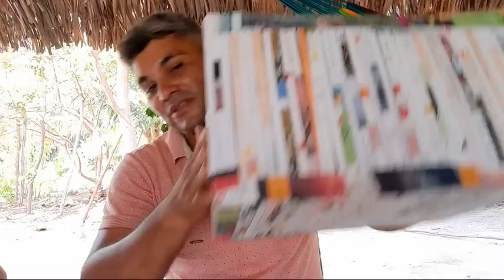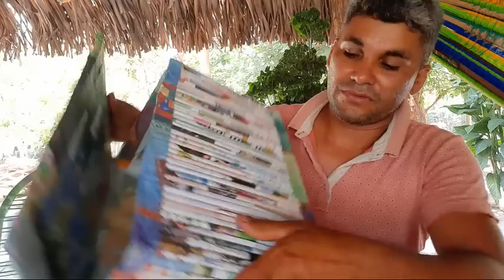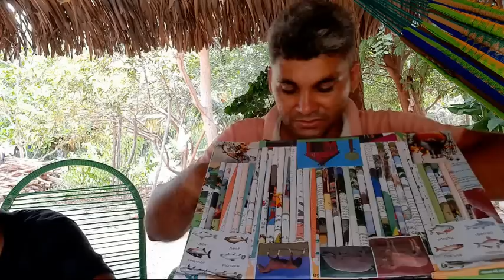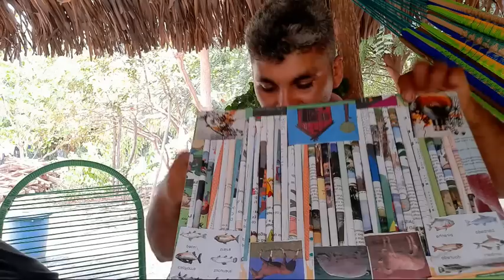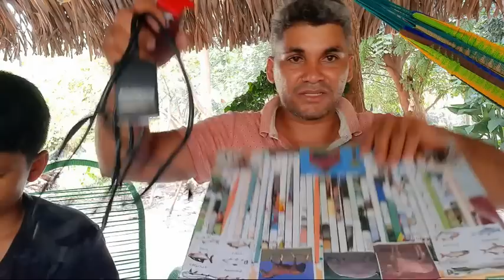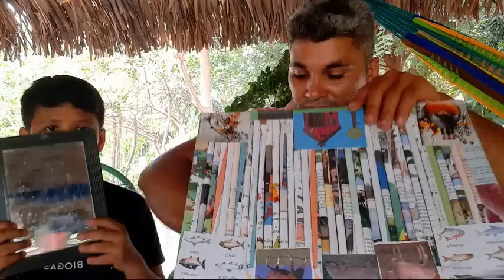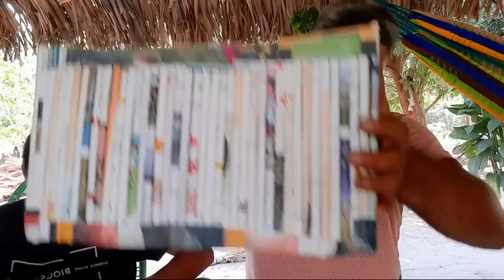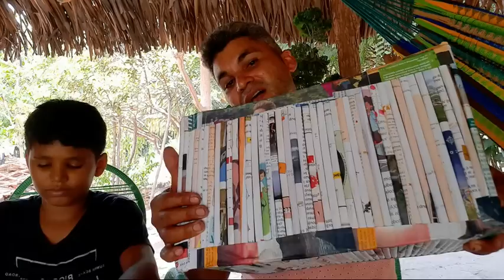Ganhei um recibo da minha mãe, obrigado mãe